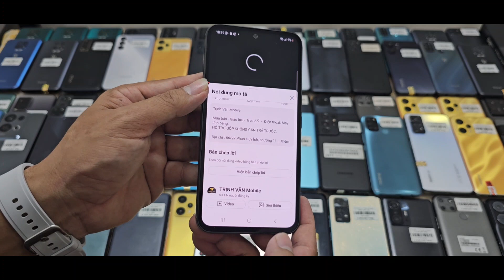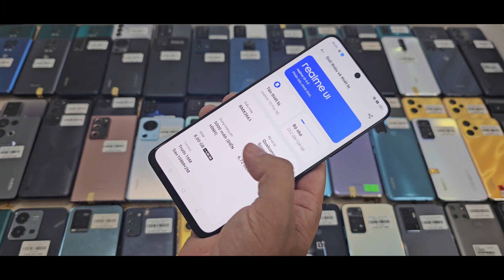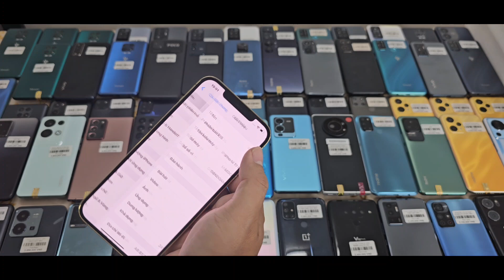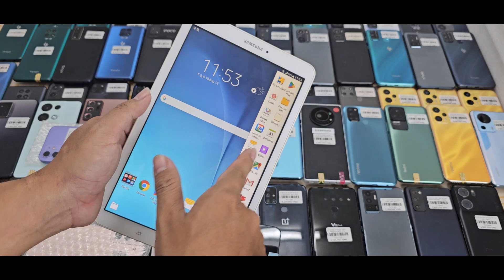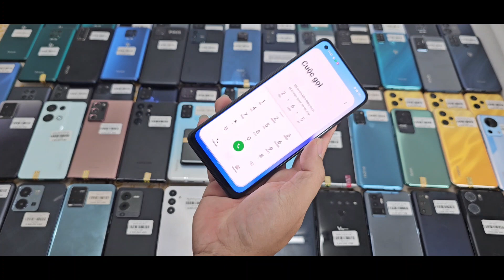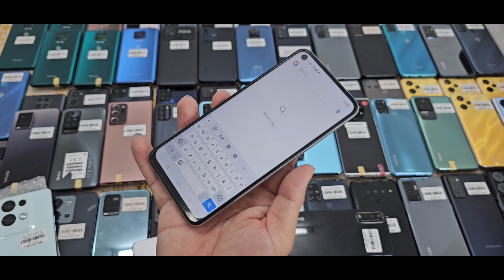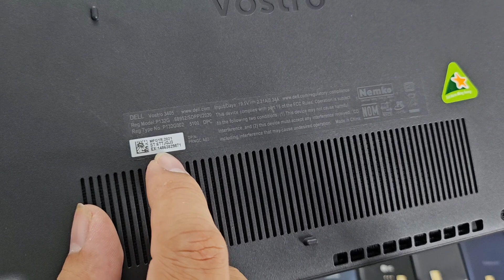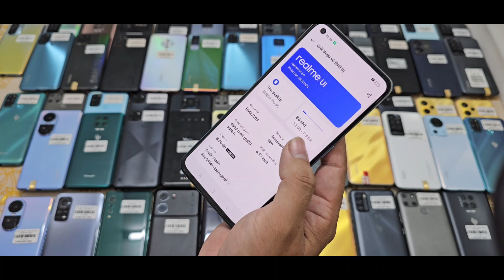13/12/2023 Rogphone 6, Note 20 5G, máy tính bảng,K40 Gamning, K50 ,Ss S21u,Zfold.Góp 0 cần trả trước